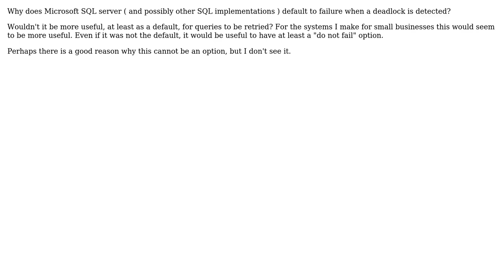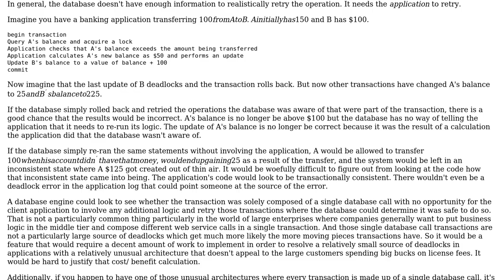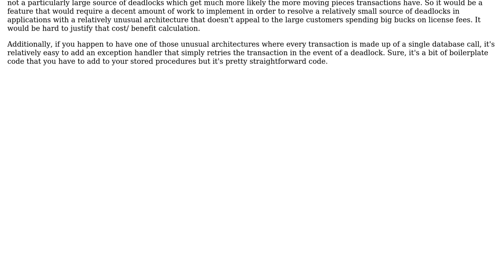Software Engineering: Why does Microsoft SQL server default to failing on deadlock? (2 Solutions!!)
Software Engineering: Why does Microsoft SQL server default to failing on deadlock?

With thanks & praise to God, and with thanks to the many people who have made this project possible! | Content (except music & images) licensed under CC BY-SA | Music | Images & others | With thanks to user Phill W. user Justin Cave user George Barwood and the Stack Exchange Network Trademarks are property of their respective owners. You are responsible for your own actions.